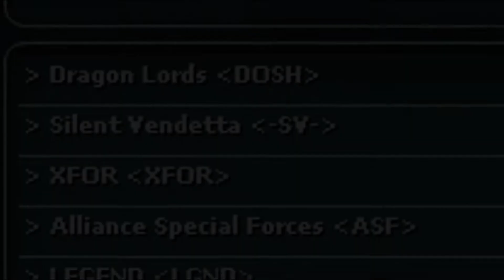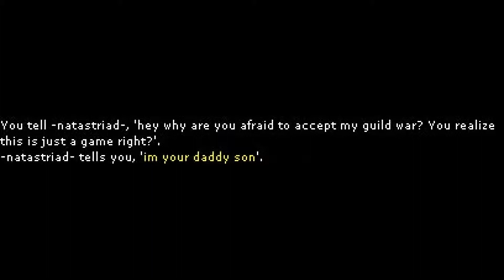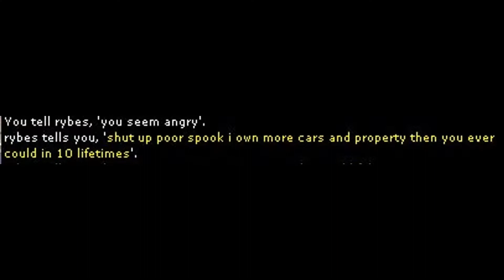SWG PvP - Xaos Kun - Destroying the Trash Talkers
SWG